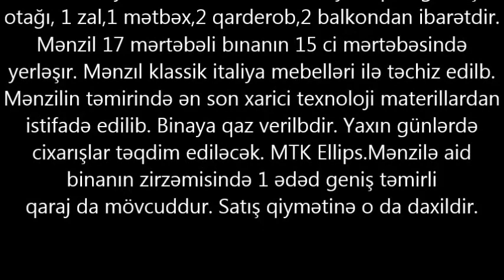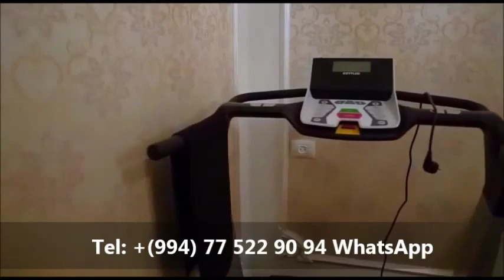5 otaqli lyuks menzil Nesimi bazarin yaninda satilir/Недвижимость в Баку / عقارات في باكو"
ev elanlari
son kiraye ev elanlari
dasinmaz emlak
 alqi satqisi
Menziller
kiraye evler
dasinmaz emlak alq? satq?s?
yeni emlak
ev sekilleri
ev satilir
ev satiram
ev elanlari
menziller
menzil almaq
menzillerin satisi
menzillerin alqi satqisi
MENZILLERIN TEMIRI
bina az yasamal
emlak az
emlak bazasi
emlak saytlari
emlak bazari
emlak elanlari
emlak alqi satqisi
emlak sayti
obyekt arenda
obyekt
obyektler
obyekt satisi
obyektelerin icaresi
satiram az
satiram
xirdalanda villa
ev elanlari
masazirda evler,
masazirda torpaq,
masazirda ev,
masazirda oteller,
masazirda torpaq sahesi,
masazirda villa
xirdalanda evler,
xirdalanda ev,

obyekt satisi
obyektelerin icaresi
satiram az
satiram
продается дом
1 комнатные квартиры в баку
предлагается квартиры
badamdarda evler
bahali evler
suvalanda evler
1 غرفة نوم فيلا / بيت للبيع في دبي لاند
2 غرفة نوم فيلا / بيت للبيع في دبي لاند
3 غرفة نوم فيلا / بيت للبيع في دبي لاند
4 غرفة نوم فيلا / بيت للبيع في دبي لاند
مناطق مجاورة
1 غرفة نوم فيلا / بيت للبيع في دبي
2 غرفة نوم فيلا / بيت للبيع في دبي
3 غرفة نوم فيلا / بيت للبيع في دبي
4 غرفة نوم فيلا / بيت للبيع في دبي